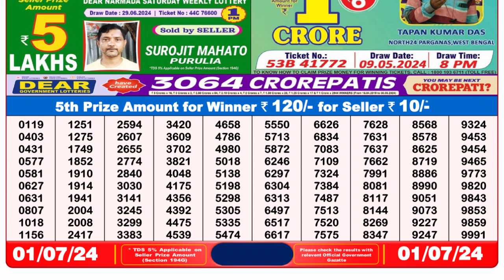🔴 Lottery Sambad Live 08:00pm 01/07/24 Evening Nagaland State Dear Lottery Result Pdf Download